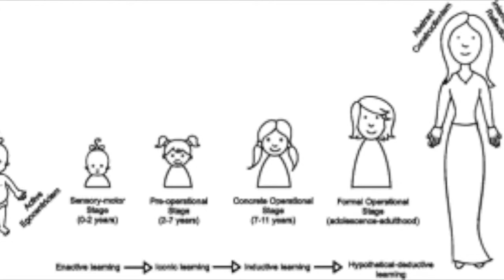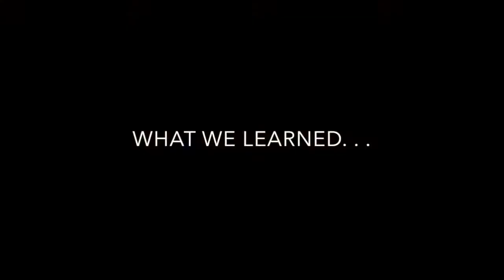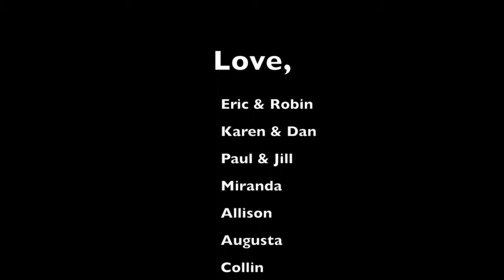Betsy 80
This video is about Betsy Dexheimer's 80th birthday